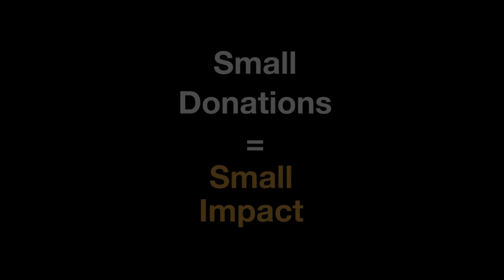Bonus Clip from Uncharitable - Katie Hood On The Simplest Way To Achieve Bigger Impact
Former CEO of @join1love & @michaeljfoxorg Katie Hood @khiggihood on how to achieve bigger impact. It's very straightforward. BONUS clip from the uncharitablemovie premiering September 22nd in the US and Canada.